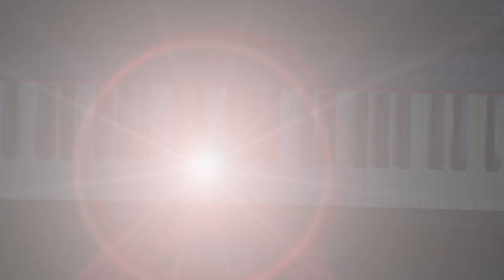(تعلم البيانو بدارجة 🁢 جزء 04 (الأهم شيء في الموسيقى المقامات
الجزء الرابع هو أهم جزء، حيث سوف نتعرف على جميع المقامات من دو إلى سي و هو الأهم شيء في الموسيقى!!

 شكرا لمشاهدتك هذا الفيديو. آمل أن تواكب الفيديوهات الأسبوعية التي أنشرها على القناة والاشتراك فيها ومشاركتها مع أولئك الذين  يريدون مشاهدتها. تعليقاتك هي الأوكسجين الخاص بي ، لذا يرجى أخذ ثانية وقل مرحبا 😘؛